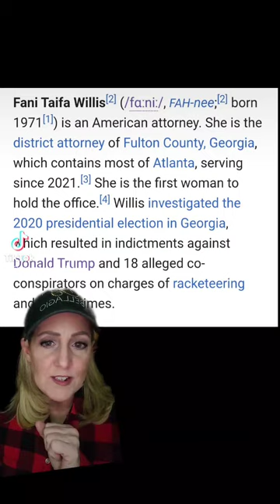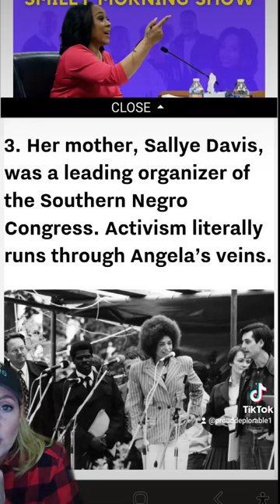Fania & Angela Davis